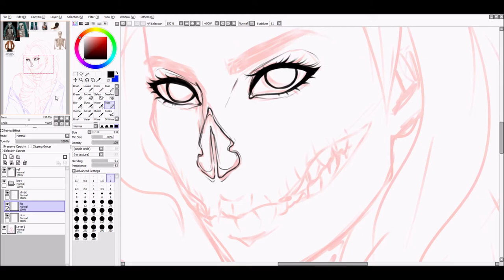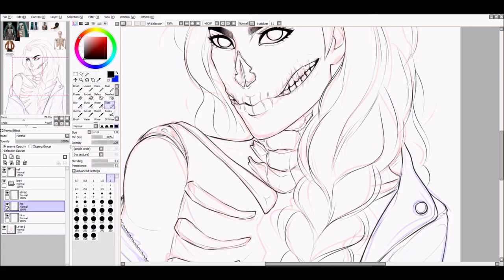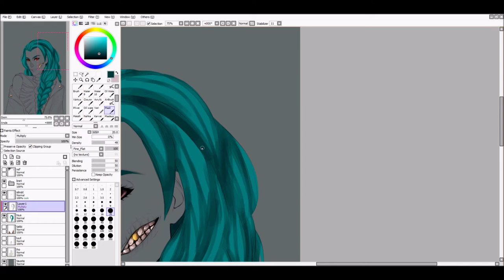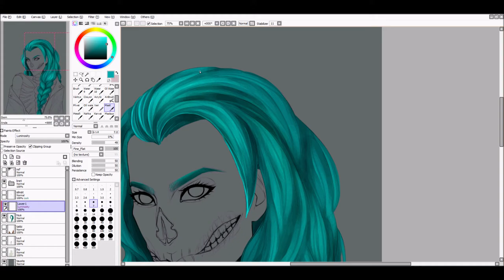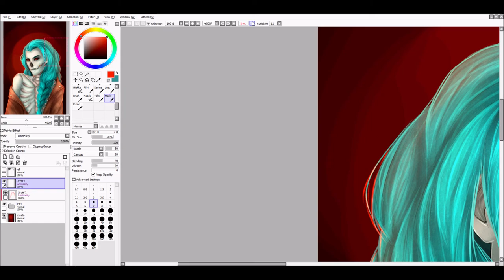Sai | SPEEDPAINT | Ophelia | Giveaway WINNER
MUSIC